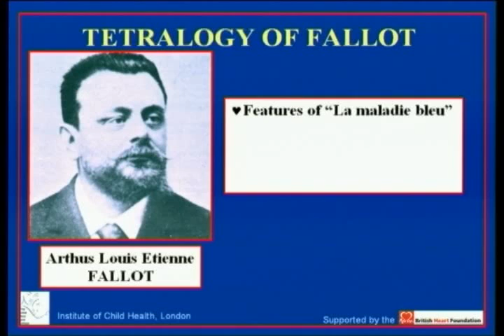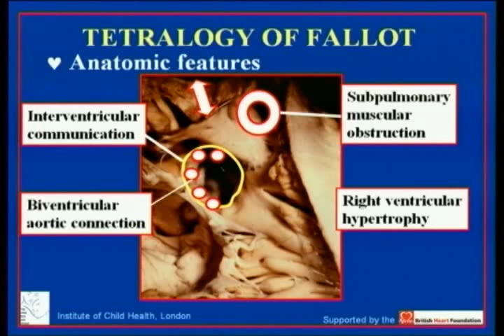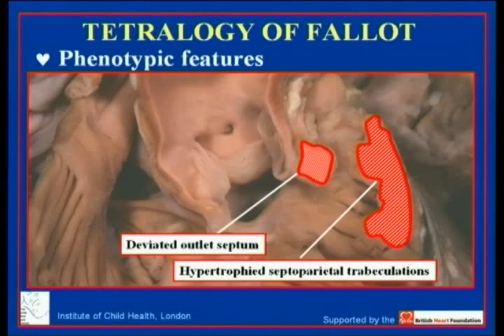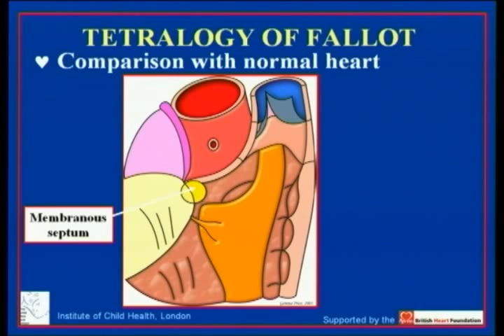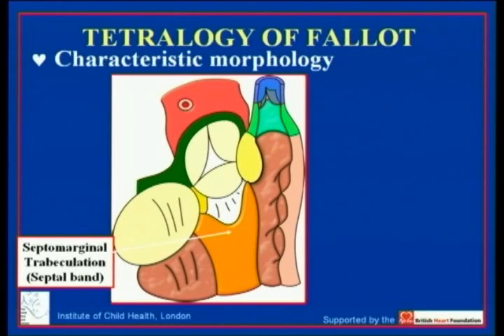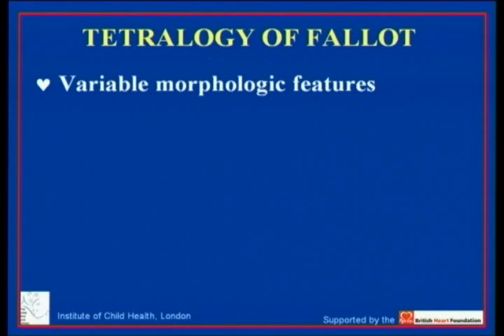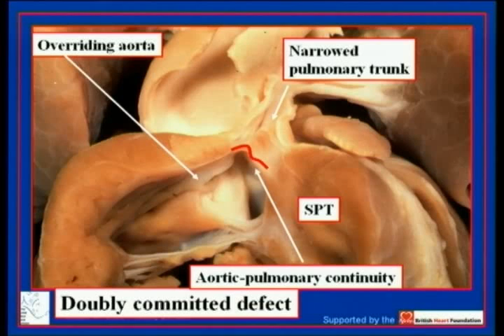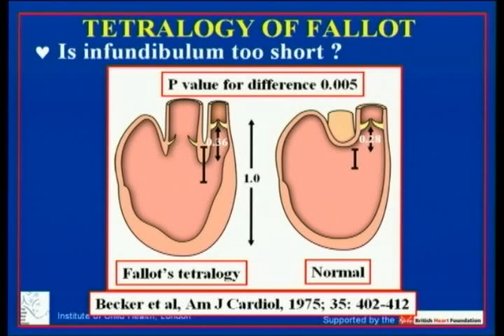Tetrology of Fallot with pulmonary stenosis